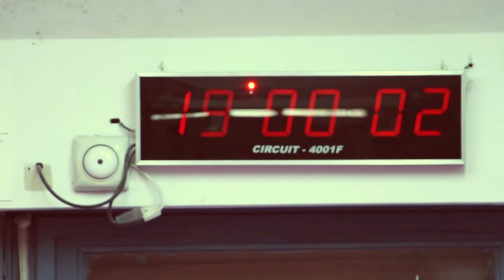Ricardo Comes. Corto " La Fiera " FADU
Trabajo de los chicos de 2do año de la FADU